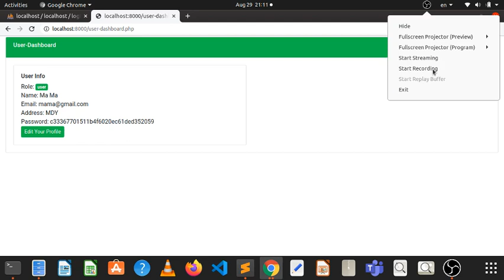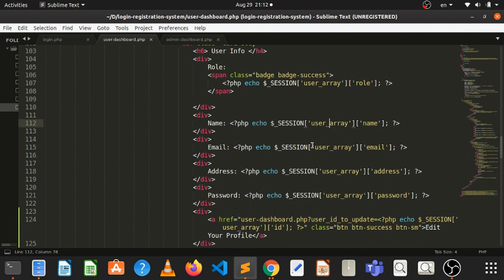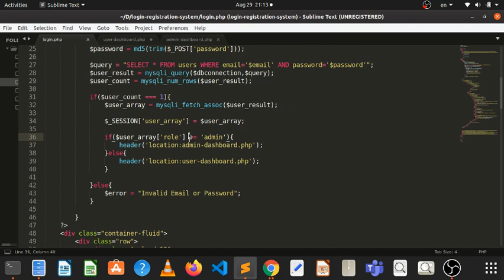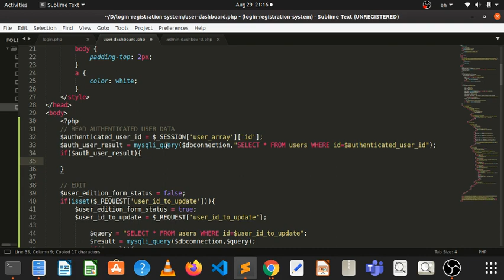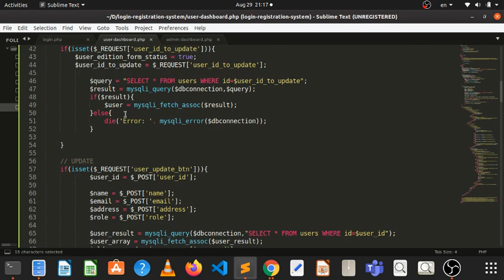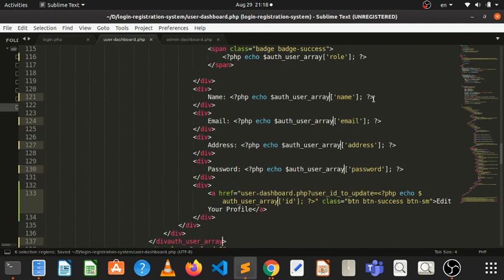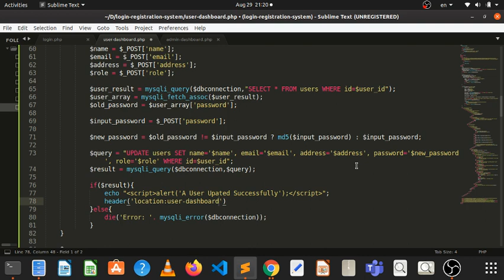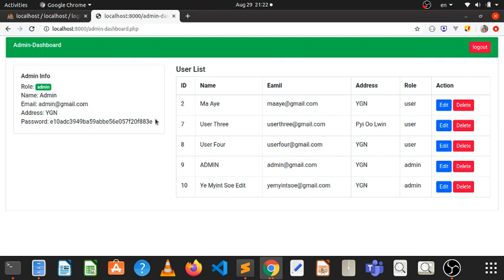28 Display Useruser dashboard Info From Database instead of SESSION Data - PHP Myanmar Programming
Episode - 28
Display Useruser dashboard Info From Database instead of SESSION Data - PHP Myanmar Programming Tutorials